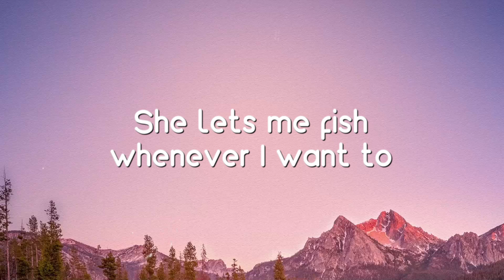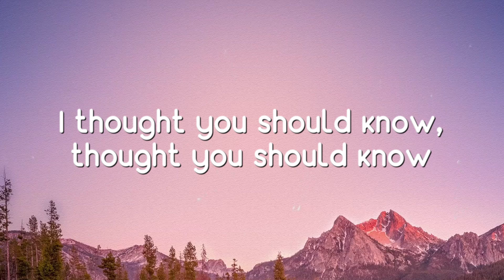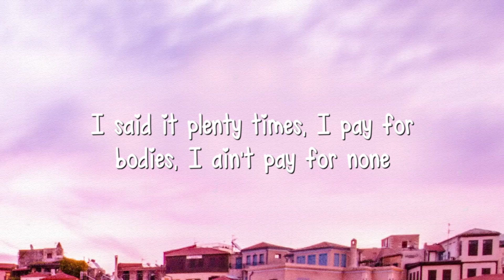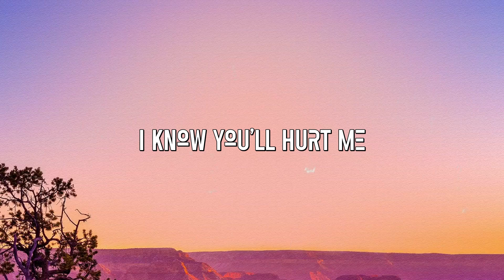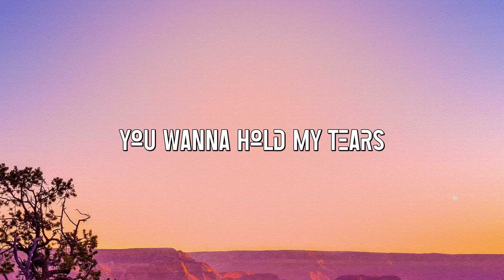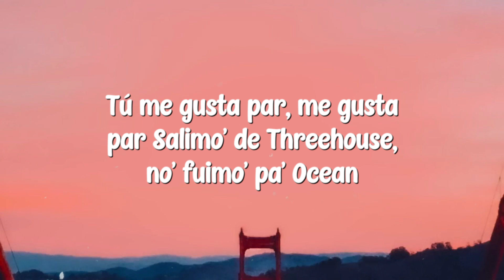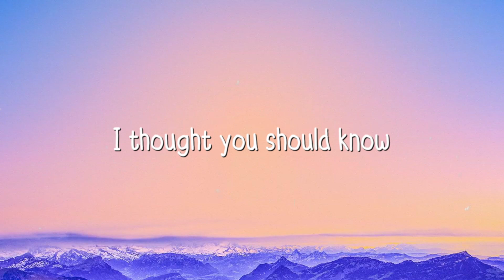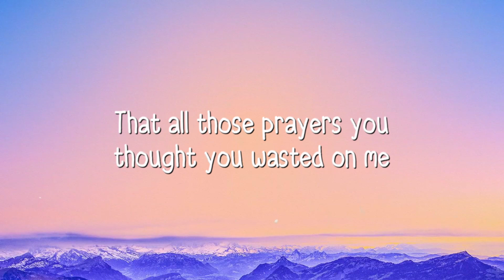Thought You Should Know - Morgan Wallen (Lyrics Video) 💬